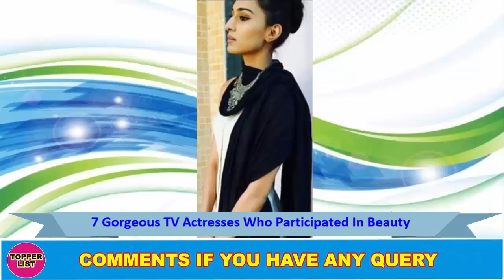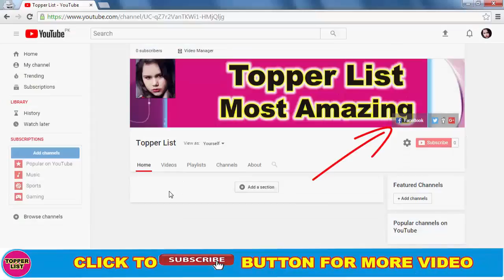Gorgeous TV Actresses Who Participated In Beauty Pageants | Shocking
Gorgeous TV Actresses who you did not know participated in Beauty Pageants Like Divyanka Tripathi. Erica Fernandes Gauhar Khan Mihika Verma etc.

Erica Fernandes
Popular Serial Kuch Rang Pyar Ke Aise Bhi starer Sonakshi aka Erica was the winner of Miss India 2012.

Mihika Verma
Famous serial Yeh Hai Mohabbatien actress and model Mihika won Miss India International title in 2004.

Gauhar Khan
This gorgeous actress we all know her in roles in films like Ishaqzaade, Fever and Badrinath ki Dulhania.

Divyanka Tripathi
Divyanka Tripathi got famous from the serial "Yeh Hai Mohabbatien".
She played the role of Ishi Maa. Her fame got rose by playing dual role in Zee TV's serial Banoo Main Teri Dulhann.

Gauri Pradhan Tejwani
Kyuki Saas Bhi Kabhi Bahu Thi fame Nandini Virani aka Gauri played the role of Bahu with her real life husband now in this serial.

Asha Negi
Asha Negi and Rithvik Dhanjani are in the relationship during the time of Pavitra Rishta serial.
After that they won the dance reality show Nach Baliye 6. She also won the title of Miss

Uttarakhand 2009.
She is always known for her style and holidays with her friends and give updates to all her fans.
Aishwarya Sakhuja